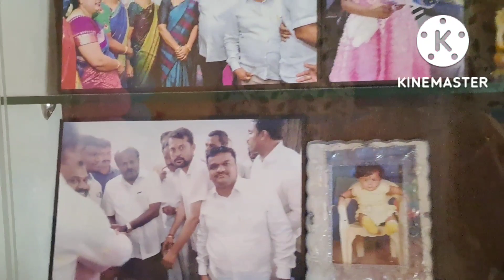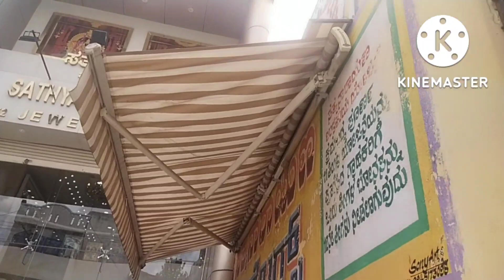ನಮ್ಮ aunty ಮನೆಯಲ್ಲಿ ಸಂಡೆ vlog | ಏನೆಲ್ಲಾ ಶಾಪಿಂಗ್ ಮಾಡದ್ರಿ | ನಮ್ಮ ಆಂಟಿ ಮನೆಯ home tour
Ill be doing videos about food,day in my life, cooking,my lifestyle, happy, celebration, hair care tip,skin care tip,shopping, travel,beauty  tips, ect 🥰🥰🥰🥰🥰

Thanku so much for watching my videos
Akshitha's vlogs❤️❤️❤️❤️❤️❤️